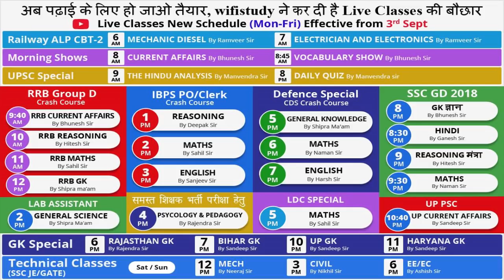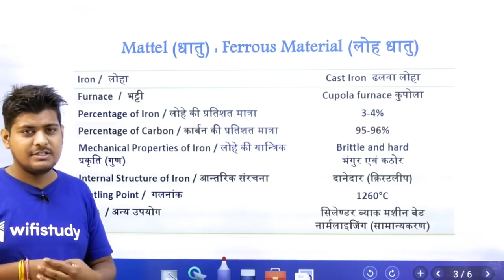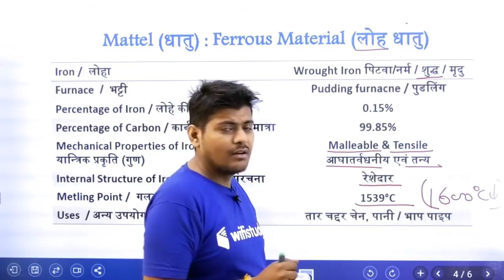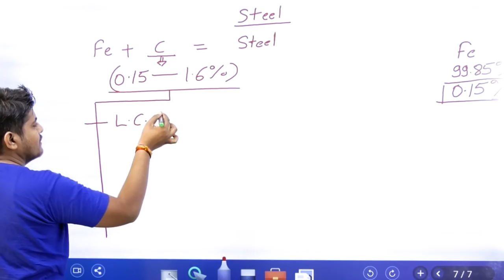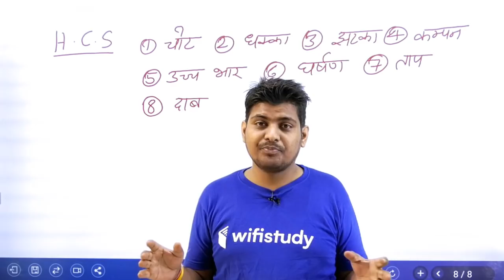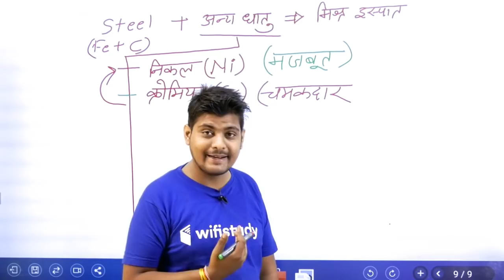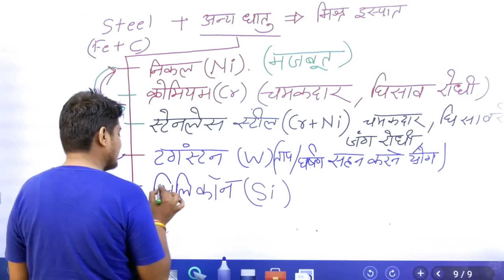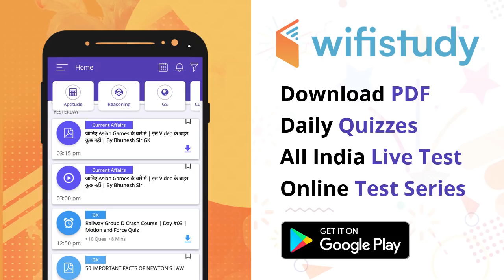6:00 AM - ALP CBT-2 All ITI Trade | Day #12 | Steel